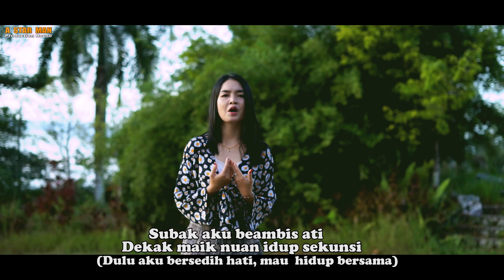BESELARAK REMIX (MEISIN) COVER LAGU DAYAK IBAN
LAGU INI ADALAH LAGU LAMA YANG PERNAH DIPOPULERKAN OLEH SUSI.
COVER INI TELAH MENDAPAT PERSETUJUAN PENCIPTA LAGU.